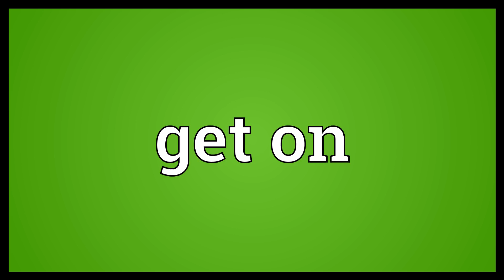Get on Meaning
Video shows what get on means. To board or mount (something), especially a vehicle.. To be successful.. To progress (with)..  Get on Meaning. How to pronounce, definition audio dictionary. How to say get on. Powered by MaryTTS, Wiktionary